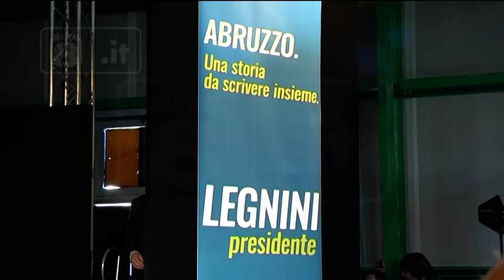Regionali - Legnini: “Una storia da scrivere insieme”